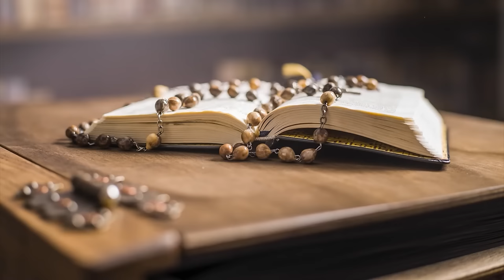poniedziałek, 11 grudnia 2023